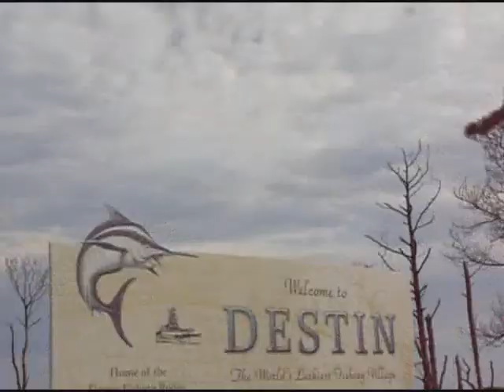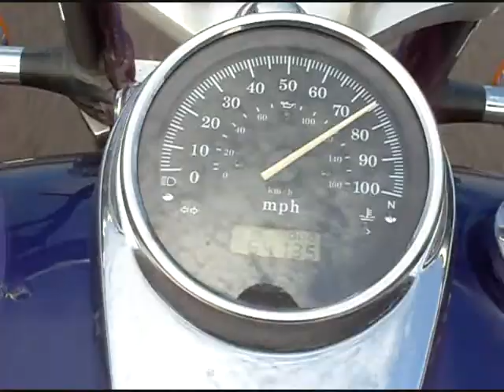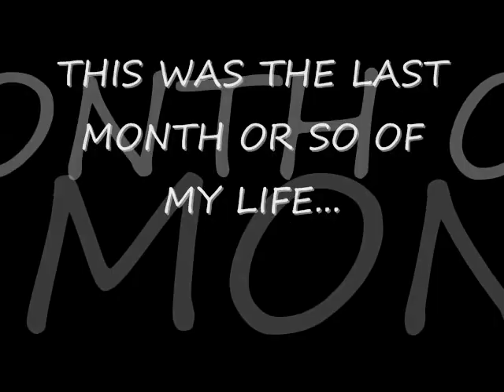Joe Wagner Destination Unknown FLORIDA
After 15k miles riding the motorcycle around the country I bought a new camera and let it roll.  This slideshow is from November 2009 when I moved to Florida.  Play, play, play!